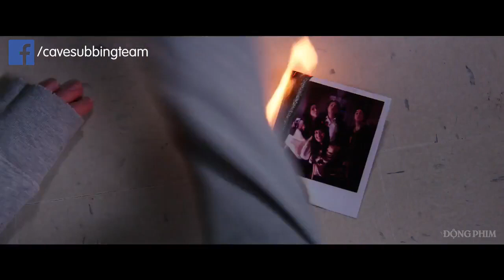[Vietsub] POLAROID | CHIẾC MÁY ẢNH CHẾT CHÓC | Official Trailer (HD)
- Phụ đề được thực hiện bởi ĐỘNG PHIM - Cave Subbing Team